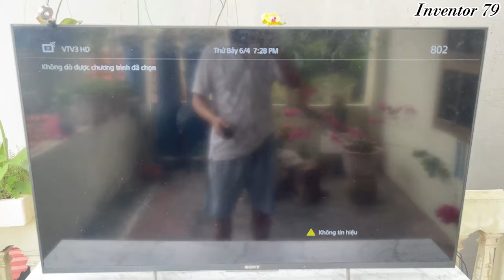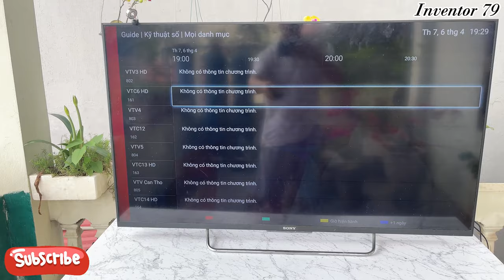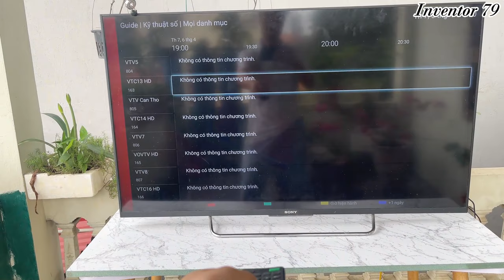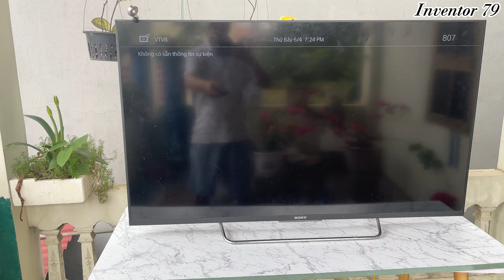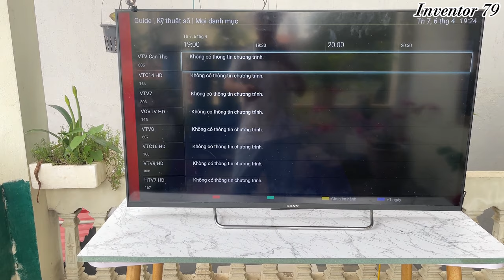Just insert BEARING into your TV and all the channels in the world will be unlocked in full HD